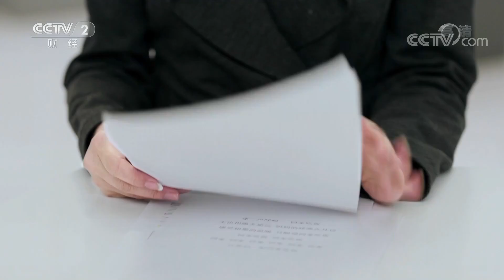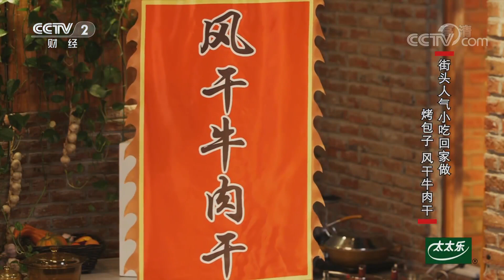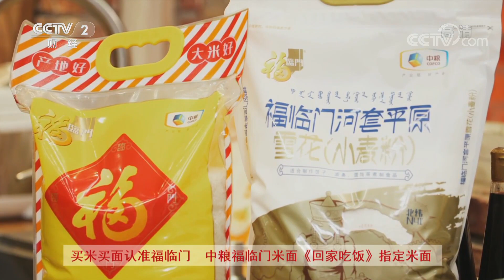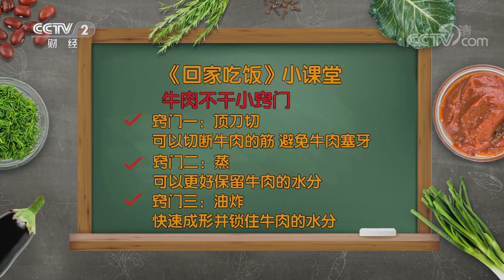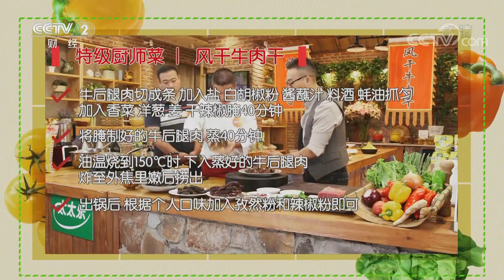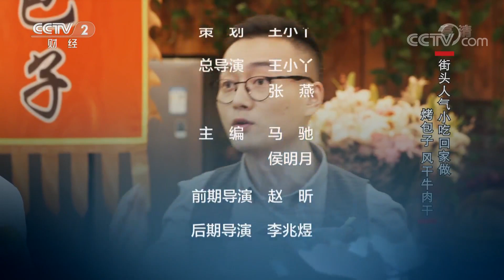《回家吃饭》 街头人气小吃回家做：烤包子 风干牛肉干 20191016 | CCTV美食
本期节目主要内容：“街头人气小吃回家做”特别节目又来啦。这次逛逛西北新疆，走走内蒙草原，看看他们的街头有啥人气小吃能在家做。本期节目餐厅经营者邵雷为我们带来烤包子，外酥里嫩，香飘全场。来自内蒙古的东北菜大厨周玉宝为我们带来风干牛肉干，味道鲜美，嚼劲十足。